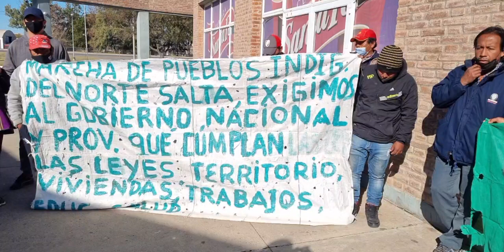Caravana de Pueblos Originarios a Buenos Aires